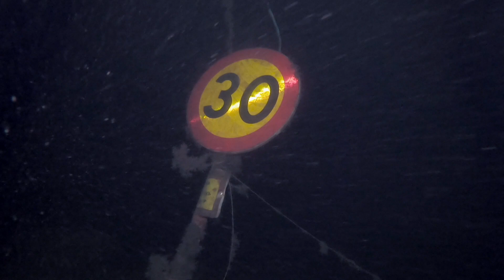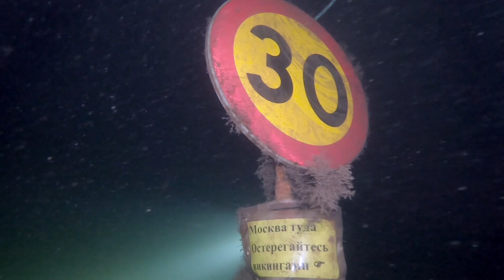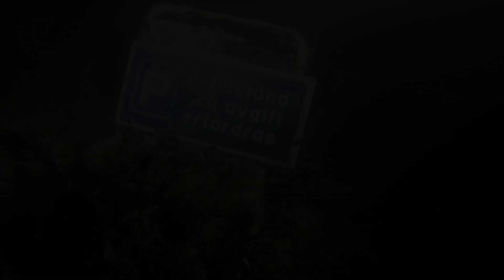2021 01 07 Stavsnäs Vinterhamn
Lutfisk Productions: Årets första dyk blev vid Stavsnäs.